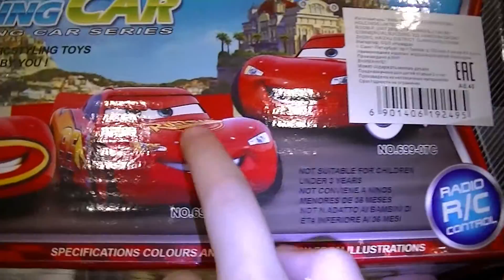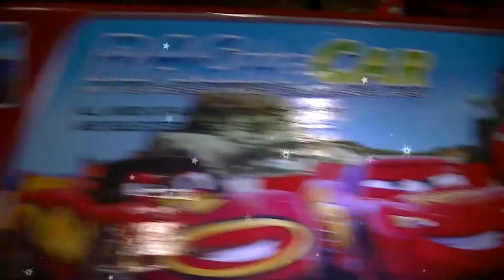Новогодние подарки под ёлкой для детей / Ване Молния Маквин / Нюше кукла Лалалупси.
Новогодниеподаркиподёлкойдлядетей / Ване МолнияМаквин / Нюше куклаЛалалупси.

Аня и Ваня проснулись утром после новогодней ночи и заглянули под ёлку. И нашли под ёлочкой игрушки, которые заказывали деду морозу в письме. Братик и сестренка писали письмо деду морозу и отдали маме. Ночью дедушка Мороз Прилетал на волшебных санях с оленями и оставил под ёлкой машину на пульте "Молния Маквин"и куклу "Лалалупси". Детишки очень обрадовались своим подаркам и сразу начали играть.

Аня и Ваня-братик и сестренка, и уже целый год ведут свой собственный канал "АНЯ И ВАНЯ"(ANYA AND VANYA). Нашей Нюше летом исполнилось 3 годика, а Ванечке 7 января будет 5 лет. Анюту при рождении перепутали в роддоме с другой девочкой и только через суд папа и мама смогли забрать доченьку домой. С тех пор появилась идея сделать братишку и сестренку блоггерами  ютуба(YouTube). Ванюша с Анютой очень любят играть в разные детские игры! Детишки любят гулять на улице, кататься на каруселях, прыгать на батуте, кататься с горки, смотреть мультфильмы, лазить в детских лабиринтах, просто быстро бегать и прыгать. Ваня с большим удовольствием  собирает трансформеры, любит играть с машинками, которые гоняют по треку. Еще он большой любитель футбола и с папой занимается боксом, а после садика играет в детские компьютерные игры, например "Черепашки нинзя" или "SubwaySurfers". Нюша любит баловаться, шалить, собирать конструкторы, играть с куклами и играть с папой. Аня и Ваня любят смотреть такие мультики, как "Маша и Медведь", Паровозик Чагинтон" Май Литл пони", "Свинка Пеппа", "Доктор Плюшева", "Фиксики", "Привет я Николя", "Лунтик", " Графити Фолз","Клуб Винкс", Мими Мишки", Щенячий Патруль"  и т.д. у Анюты есть кукла Барби, Штеффи, Эви, Беби Элайв, Беби Борн. Ей очень нравится пони Твайлайт Спаркл, потому что она очень умная и красивая. А самые любимые каналы на YouTube "Спортивный+плюс", "Мистер Макс", "Мисс Кети"и "Владик Гном".

Спасибо, что смотрите наше видео! На Ютубе... THANK YOU VERY MUCH FOR YOUR ATTENTION!

Переходи по этой ссылке и подключай свой канал к партнерской программе